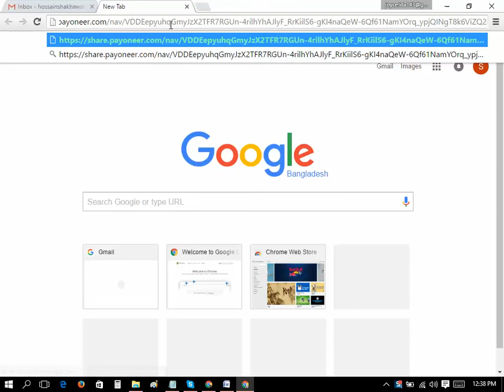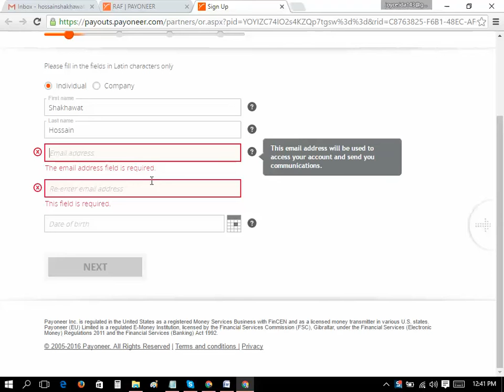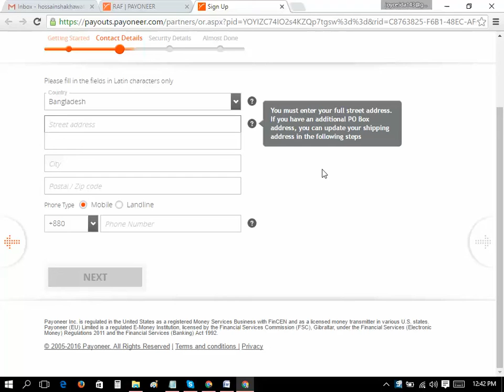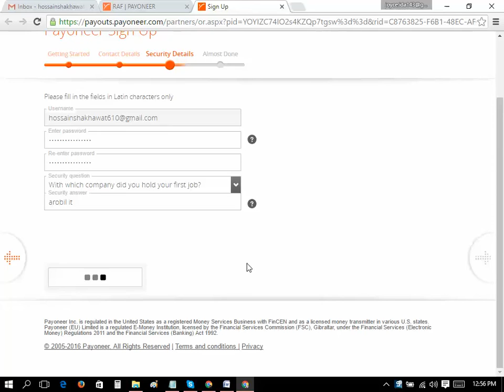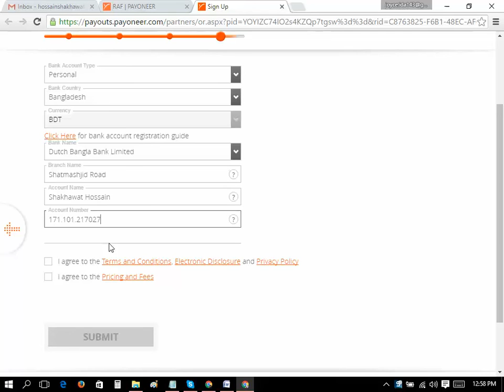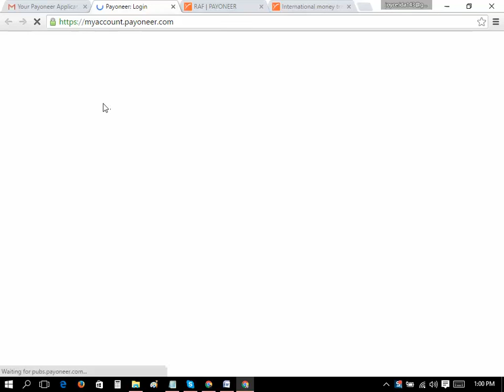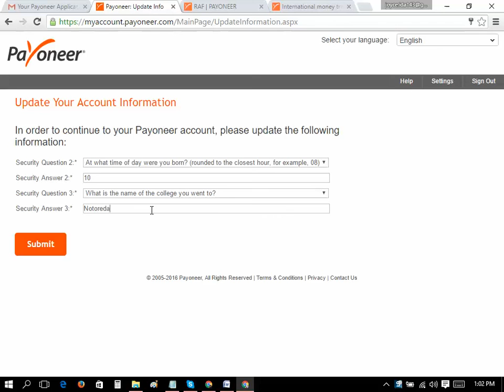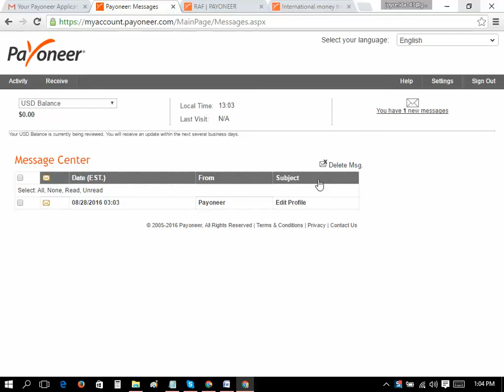Free Payoneer MasterCard account signup with new system using bank account Get Free $25 Signup Bonus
payoneer bangla tutorial, payoneer how it works - sign up &amp; get $25 free to your card, payoneer us payment service, payoneer mastercard from bangladesh,

Tutorial (Media Genre), payoneer, how to, how to open payoneer, how to create a payoneer, how to open a payoneer account, how to create a payoneer account
Video Content Created By Shameem Ahmmed
shameem ahmed, shamim ahmed, samim ahmed,
shamim, shameem, shameem ahmed.